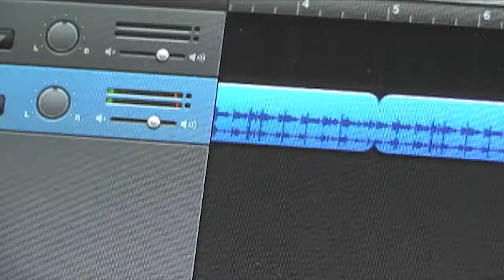Nowhere People Trailer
Original teaser trailer for a film we made during our times at the University of Wyoming Theater and Dance Dept. A labor of love.

A music video film.